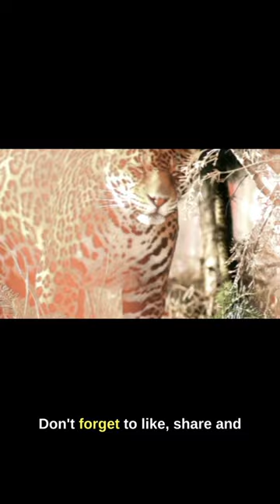The jaguar (Panthera onca)🐆